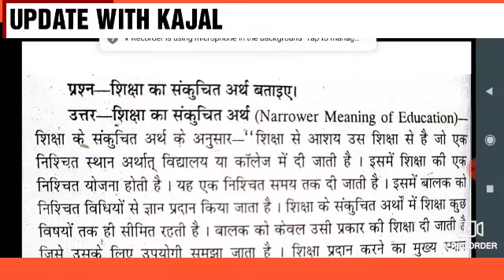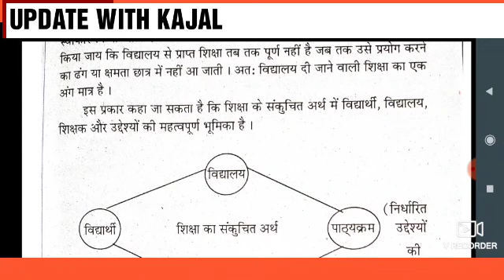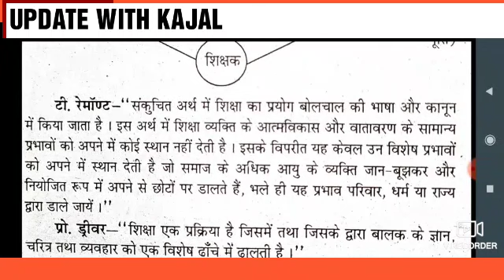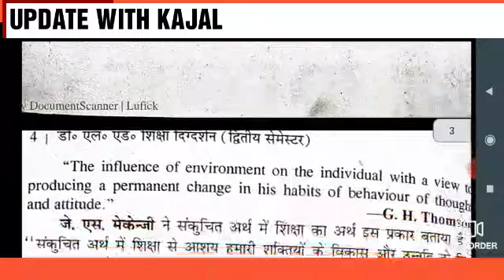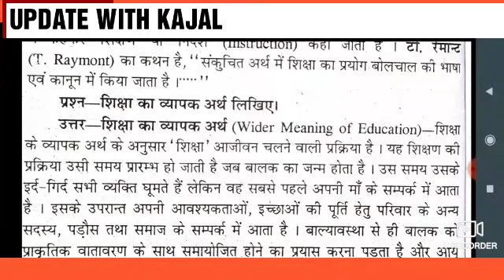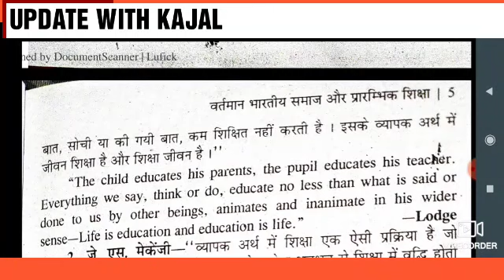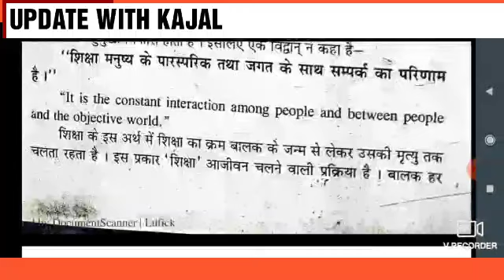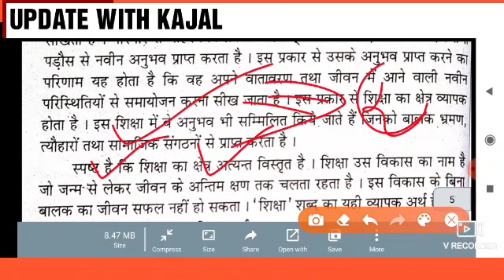शिक्षा का संकुचित और व्यापक अर्थ up deled 2nd semester vartman Bhartiya Samaj aur prarambhik Shiksha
शिक्षा की संकल्पना up deled 2nd semester vartman Bhartiya Samaj aur prarambhik Shiksha exam date

About us

Hello friends..
Mai up deled se related all information iss channel ke madhyam se deti hu.
आपको इस चैनल के माध्यम प्रथम सेमेस्टर ,सेकंड सेमेस्टर ,3rd सेमेस्टर की क्लासेज मिल जाएगी।